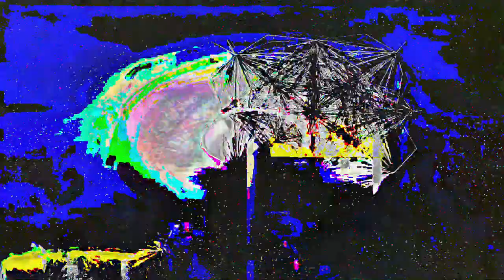[EPILEPSY WARNING] Movie 24 02 26 05h56m13s